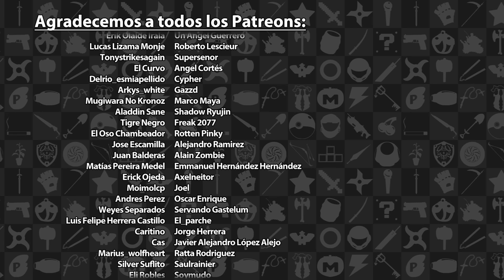Reseña Suicide Squad: Kill the Justice League | 3GB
Esta fue nuestra reseña sobre Suicide Squad: Kill the Justice League disponible actualmente en PS5, Xbox Series X|S y PC. Esperen otras reseñas en el futuro.

Suicide Squad: Kill the Justice League es propiedad de Warner Bros. Games. Este video solo tiene propósitos informativos y satíricos.